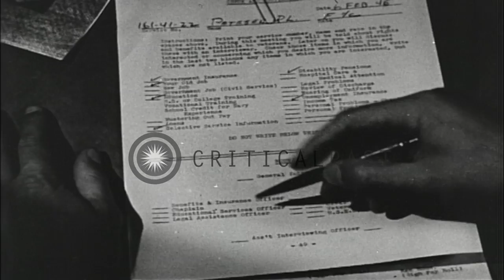An expert teaches the sailors how to forget their military habits and answers the...HD Stock Footage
An expert teaches the sailors how to forget their military habits and answers their queries  in the United States.

Rehabilitation of US sailors. Dramatization: Sailors move around in an office. A sailor discusses with an expert about jobs, insurance, trade and pension. Experts prepare report of the sailor. An expert mentions whom to consult for help when the sailors return to their hometown. Location: United States. Date:  1945.

57,000+ broadcast-quality historic clips for immediate download.